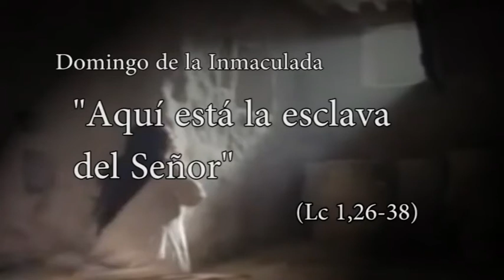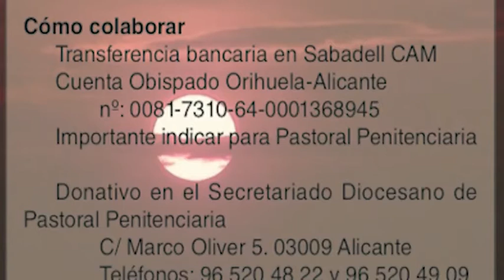2013 12 06 DePP 09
DE PAR EN PAR. Curso 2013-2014. Programa nº 9. Fecha 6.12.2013.
SUMARIO: Mensaje de D. Jesús Murgui / Entrega de las Insignias Pro Ecclesia Diocesana / Noticias desde Roma / Comentario al evangelio de la solemnidad de la Inmaculada / Encuentro de Acción Católica / Campaña de Navidad de Pastoral Penitenciaria / Encuentro de Niños con el Obispo.